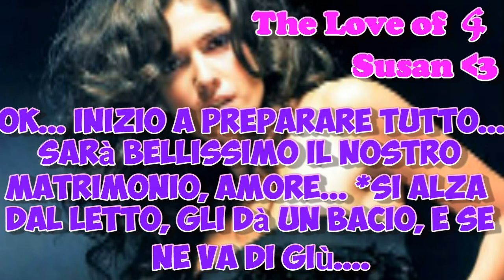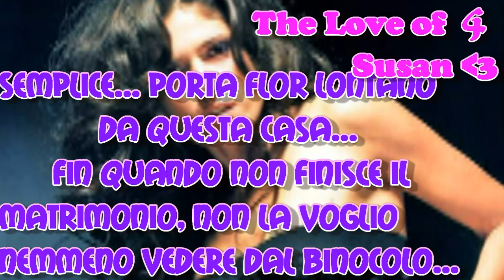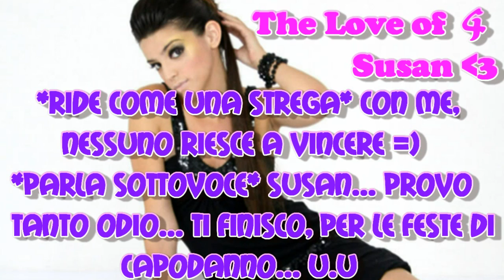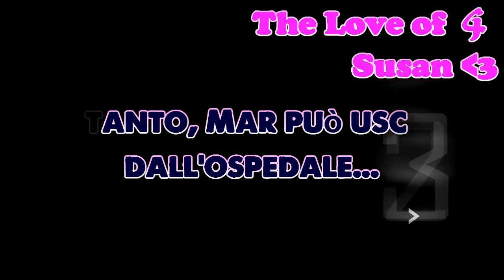The Love of Susan 4 // Puntata 22: Un Matrimonio Senza Amore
NON COPIARE N U L L A (IDEE,IMMAGINI,VIDEO,SCRITTURE,MUSICHE,STORIA) altrimenti VI BLOKKO E VI SEGNALO =) Spero Vi Piaccia ^^ L'ho messa ora per farmi perdonare di non aver messo una puntata domenica scorsa ^^ Però ne metterò una alla settimana, anche perchè non ho il tempo di farne due =) Oggi è stata un cosa esclusiva xD Anche perchè vedo che più và avanti e più vi piace, perciò non voglio farla finire subito, cioè tra poche settimane xD Vabbè, COMMENTATE, voglio sapere i vostri pareri xD Besoss *__*